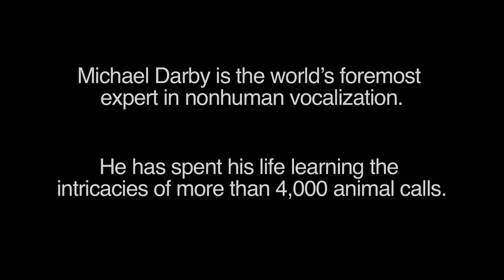Animal Calls: Oryctolagus Cuniculus and Sphodromantis Viridis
Michael Darby is the world's foremost expert in nonhuman vocalization, and has spent his life learning the intricacies of more than 4,000 animal calls. This week, he explores the calls of the Oryctolagus cuniculus and Sphodromantis viridis.